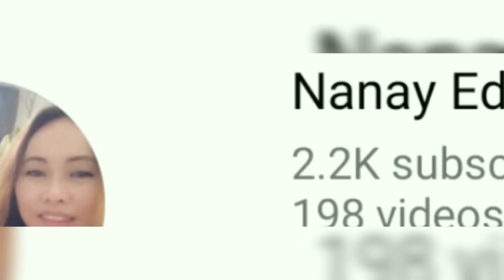HANAP NYO BA AY TIPID ULAM?SUBUKAN NU ANG SIMPLENG PORK DINUGUAN LUTONG BAHAY ni